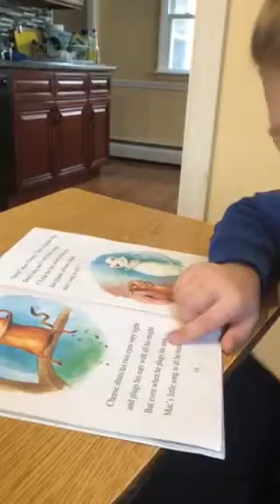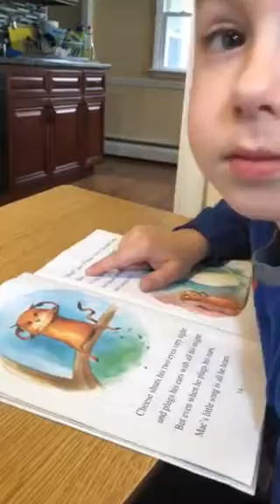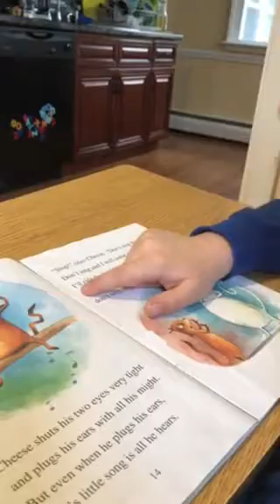Mac and Cheese 8